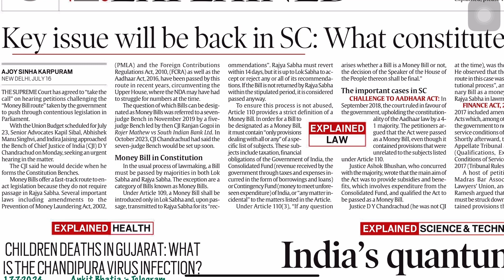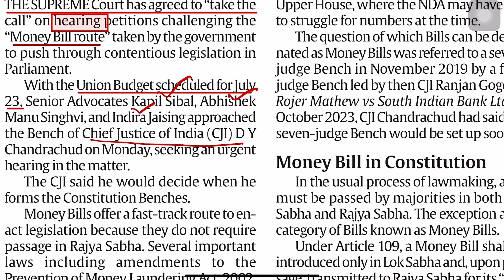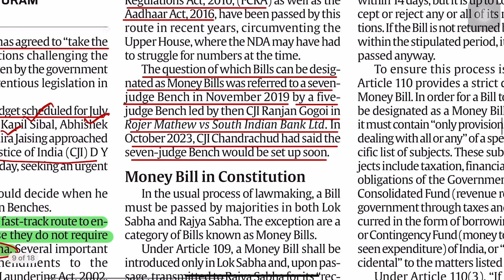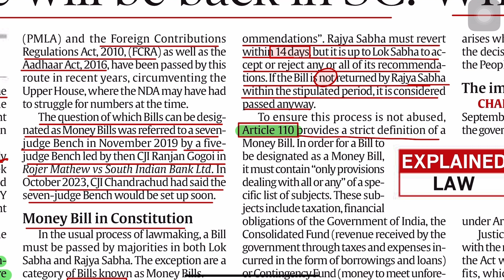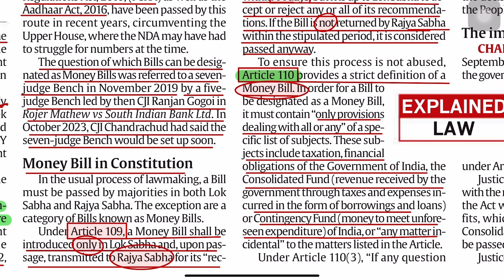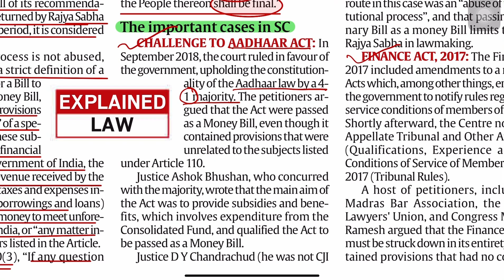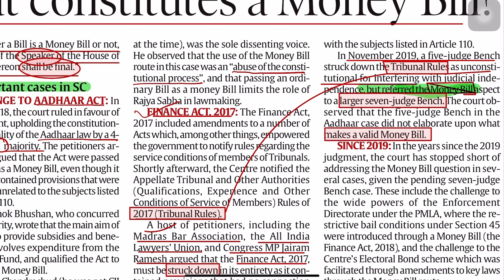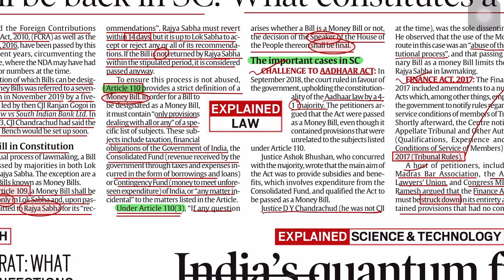Money Bill and Supreme Court’s various judgements over it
1. What is Money Bill?

2. ARTICLE 109; 110 and 110(3).

3. Challenges in Supreme Court against "Money Bill Validity".

4. SUBJECT under which "Money Bill" gets its definition.

5. SUPREME COURT's VARIOUS JUDGEMENTS over Money Bill.

इस वीडियो को कवर करें:-

1. धन विधेयक क्या है?

2. Article 109; 110 और 110 (3) ।

3. "Money Bill" के खिलाफ सुप्रीम कोर्ट में चुनौतियां।

4. Subjects जिसके तहत "Money बिल" को इसकी परिभाषा मिलती है।

हमारे टेलीग्राम चैनल में शामिल हों।